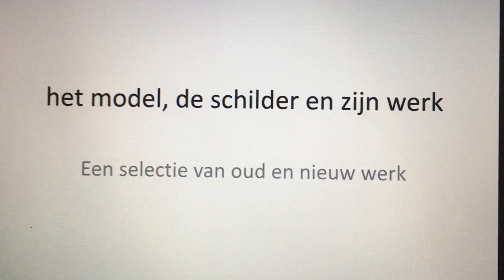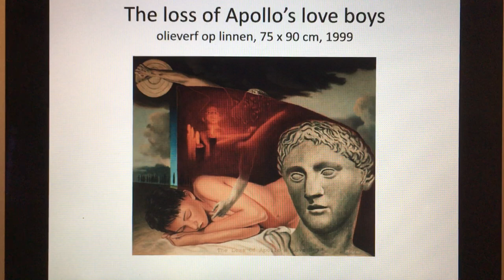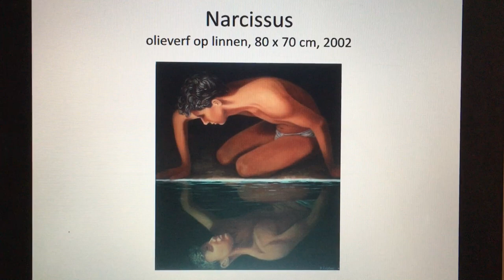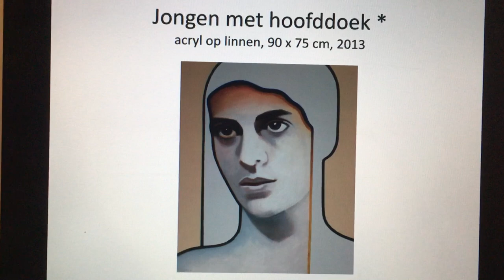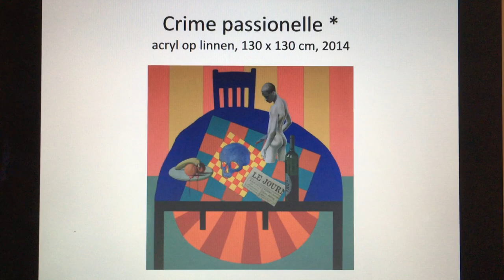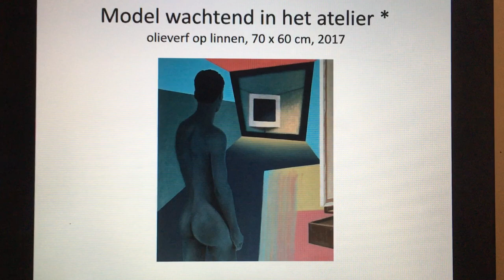Schilder Peter Colstee tijdens de lezingencyclus Roze Munitie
De schilder, het werk en zijn model. Peter Colstee vertelt tijdens de expositie Roze Munitie, de grootste queer expositie van Europa over het boek wat destijds uitgegeven is voor zijn 50ste verjaardag. Tijdens deze bijzondere lezing laat Peter juist werk zien wat niet opgenomen is in dit fraaie boek.